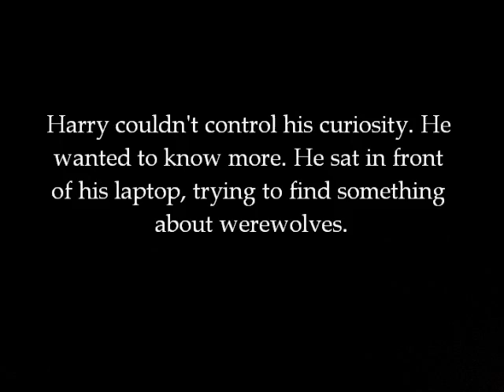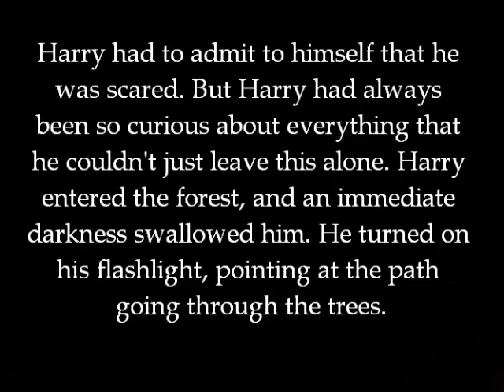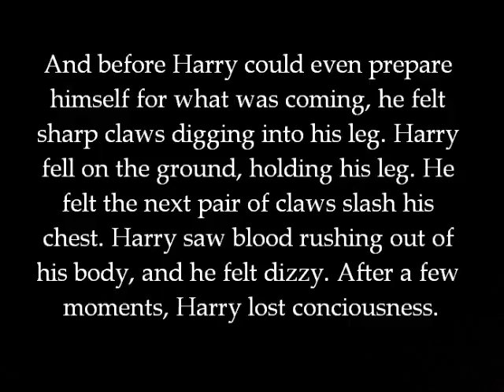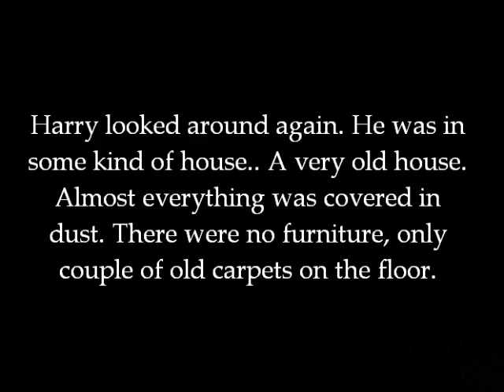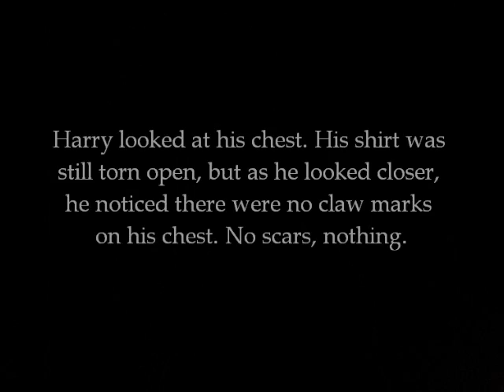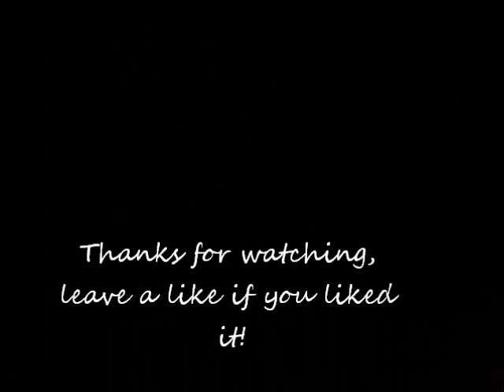Larry Stylinson Series "The Stare" #2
The second part is here!! Hope you like it!! Love you.